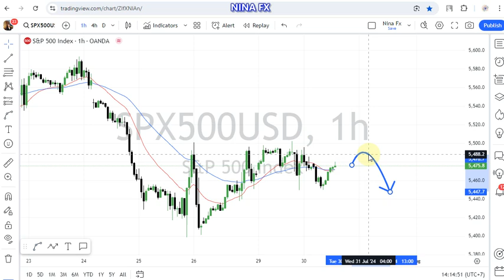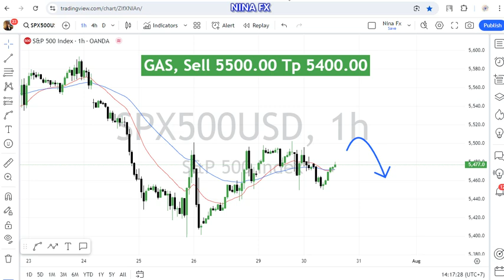S&P 500 Daily Analysis for July 30, 2024 by Nina Fx